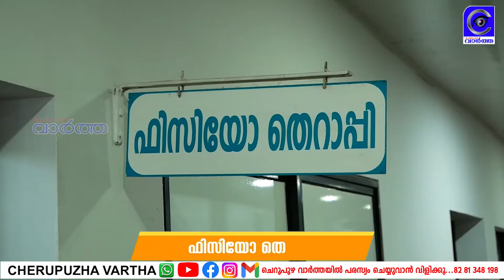പുളിങ്ങോത്തെ ഭീ*തിയിലാഴ്ത്തി കാറ്റും മഴയും; വ്യാപക നാശം